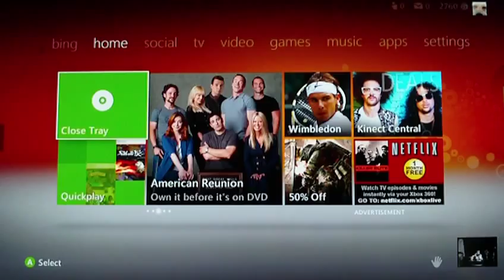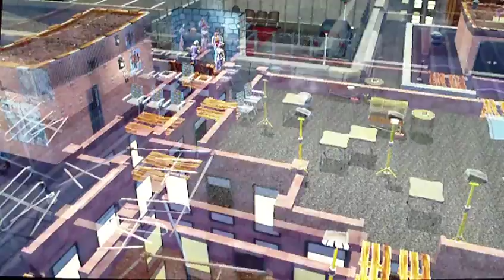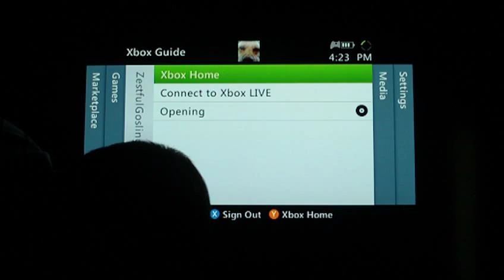Playing The Sims: Urbz and The Sims 2 for xbox on the xbox360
Remember that video I did where I talk about the sims?  Well in this one I play two sims games.  This video is extremely long and should not be watched all in one sitting.  So grab a bite to eat, sit back, relax and enjoy!  Hope you like it (James)!